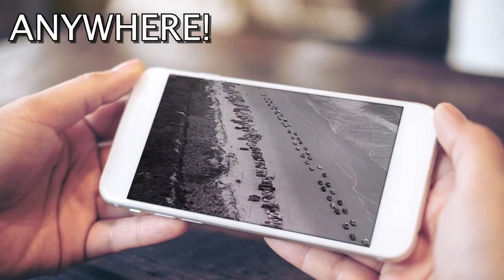Osborne Brothers with Ronnie Reno "Kentucky"